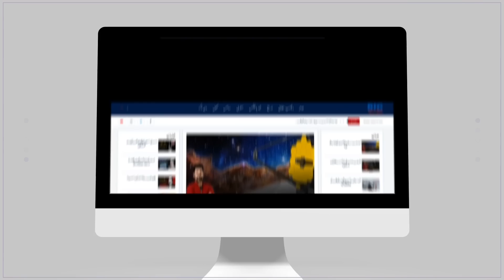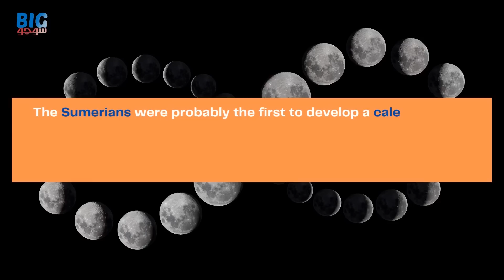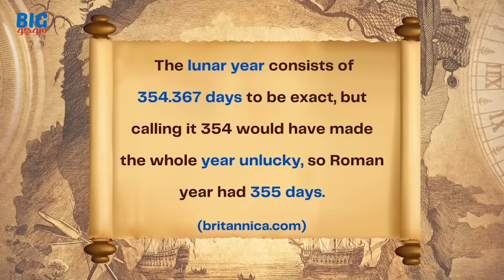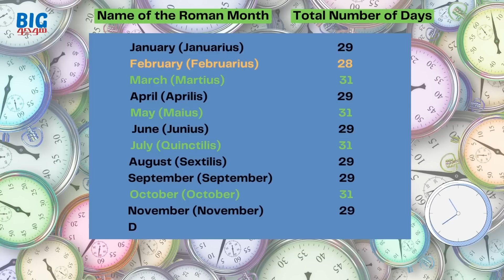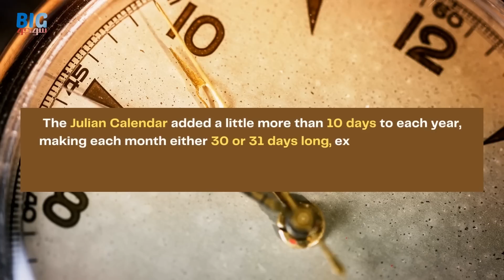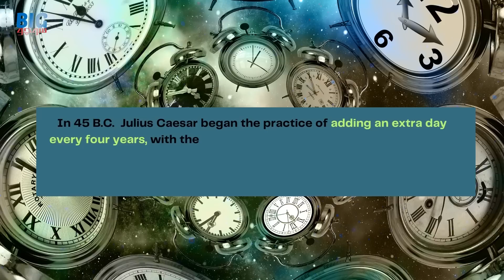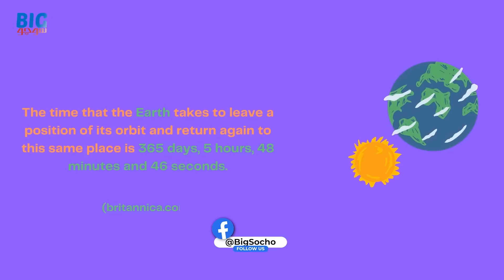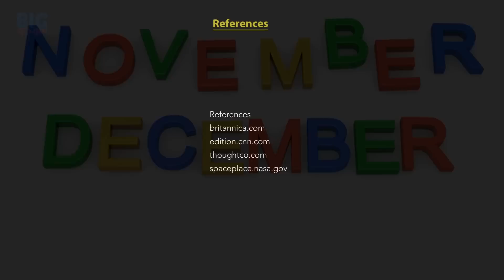Why Does February Have 28 Days? | Why do months have different number of days?